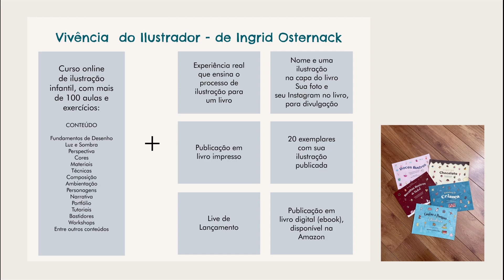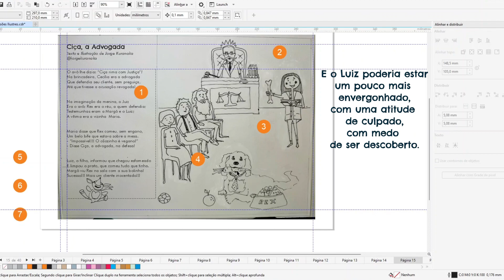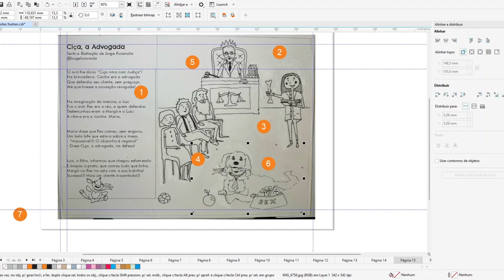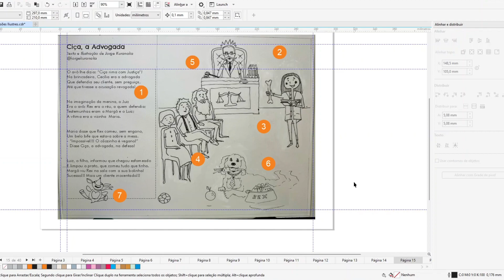Análise de Ilustrações de Alunos - 046 - Jorge Kuranaka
Na Vivência do Ilustrador, o aluno assiste aulas online gravadas, no seu tempo e onde desejar, e também passa por um processo de ilustração de um livro infantil, onde os alunos tem a experiência do como é a carreira do ilustrador e publicam coletivamente.

A ilustração do aluno é publicada tanto em livro impresso como digital. No fim do processo, cada aluno recebe 20 exemplares do livro com sua ilustração.